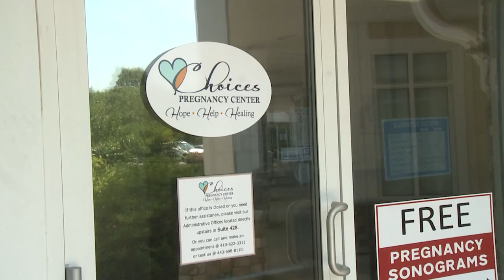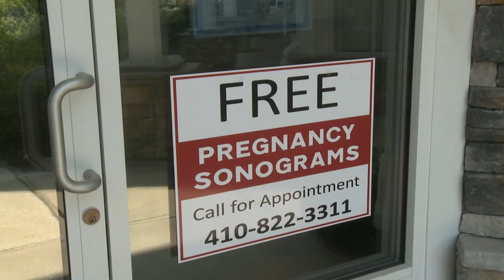Choices Pregnancy Center